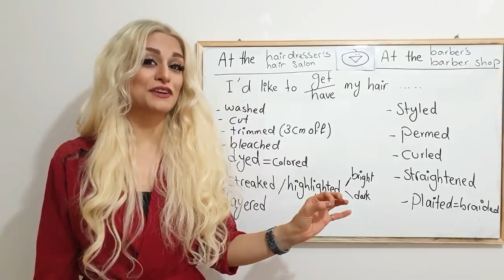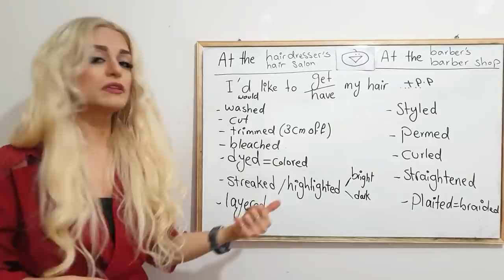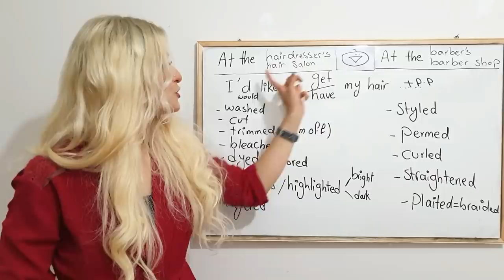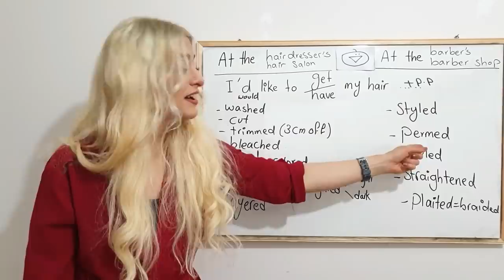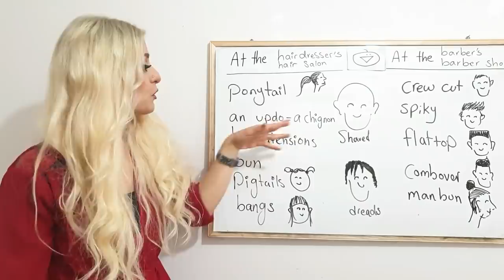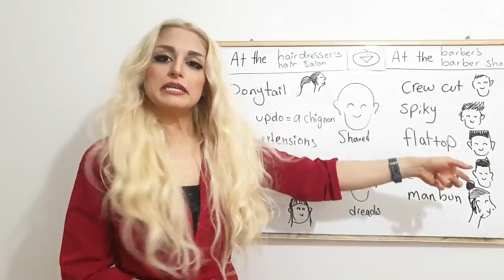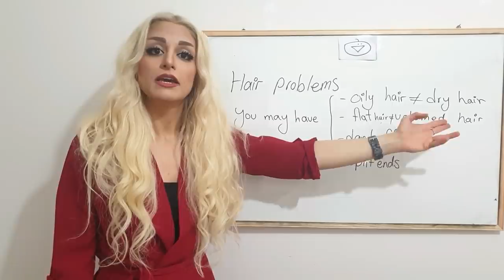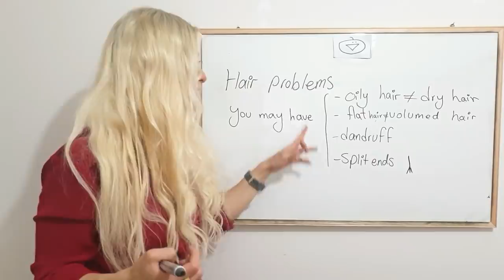آرایشگاه رفتن و مدل های مختلف مو در انگلیسی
اصلاح موی سر و اصطلاحات و کلمات مربوط به آرایشگاه و سلمونی در انگلیسی
انواع مدل های مو و انواع مختلف آرایش سر در زبان انگلیسی
ویدیو مرتبط :
مدرس: پریا اخواص

انگلیسی
انگلیسی حرف زدن
یادگیری انگلیسی
learn English